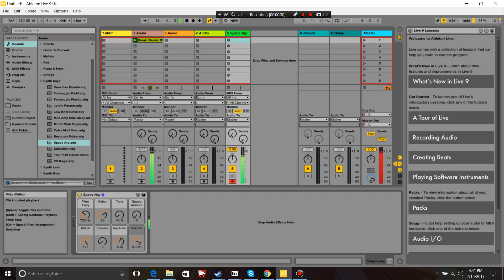Me trying to make music of some kind..